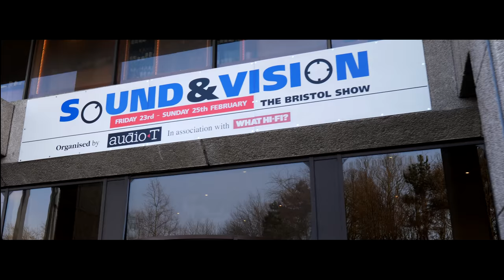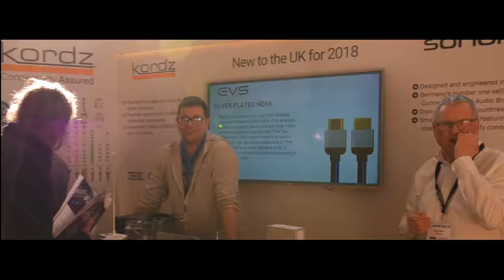Q Acoustics Concept 500 HiFi Speakers LP12 Marantz 10 series QED Supremus @ Bristol Show 2018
Welcome to Pursuit Perfect System coverage of The Bristol Sound and Vision Show 2018

Please consider becoming a Patron to the channel to help us grow and bring you more and better content for you to enjoy.  We really appreciate it

This is a video for the Q Acoustics room at the show - they were demonstrating their latest speakers the Concept 500 with Marantz 10 series Electronics an LP12 Turntable and their sister company QED new Supremus Speaker Cable

The Music in this video is by Paco de Lucia Al Di Meola,john Mclaughlin,paco De Lucia

We want to thank the Show organisers AUDIO T, all the Manufacturers, Distributors and Dealers who made this show the Amazing Event that it was. It really was a large and diverse display of Great HiFi, Audio and Hope Cinema Systems with lots of Amazing Sound and Music.  We cant wait for next year

Please also consider becoming a Patron to the channel to help us grow and bring you more and better content for you to enjoy.  We really appreciate it

Video Equipment